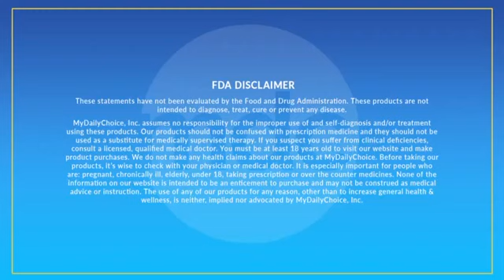The athlete | a busy professional | dedicated to improving your health & wellbeing | Proceller8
Tune in now to relive this eye-opening session with CEO Jaci Leitgeb and Special Guest Dr. Mark Miller from Proceller8! 💫

Learn about the power of Proceller8's meticulously crafted and proprietary formulas, designed to cater to a variety of lifestyles. Whether you're an athlete, a busy professional, or dedicated to improving your health and wellbeing, Proceller8 has an impressive range of products tailored just for you! 💪🔥

Live on your own terms.

My goal is to help as many people as possible have the experience of earning income online with MyDailyChoice.

I want to show you why we absolutely love MyDailyChoice products from CBD to travel to skin care.

We are "The House of Brands."

It would be so wrong not to share the beautiful business opportunity MyDailyChoice provides.  What a blessing!

This community is about empowering people to reach their goals and make a positive difference in their world.
Please visit our about page for links.

These statements have not been evaluated by the Food and Drug Administration. These products are not intended to diagnose, treat, cure or prevent any disease. MyDailyChoice, Inc. assumes no responsibility for the improper use of and self-diagnosis and/or treatment using these products. Our products should not be confused with prescription medicine and they should not be used as a substitute for medically supervised therapy. If you suspect you suffer from clinical deficiencies, consult a licensed, qualified medical doctor. We do not make any health claims about our products at MyDailyChoice. Before taking our products, it’s wise to check with your physician or medical doctor. It is especially important for people who are: pregnant, chronically ill, elderly, under 18, taking prescription or over the counter medicines. None of the information on our website is intended to be an enticement to purchase and may not be construed as medical advice or instruction. The use of any of our products for any reason, other than to increase general health & wellness, is neither, implied nor advocated by MyDailyChoice, Inc.

The are no guarantees regarding the income from the MyDailyChoice opportunity.

Most work-place drug screens and tests target delta9-tetrahydrocannabinol (THC) and do not detect the presence of Cannabidiol (CBD) or other legal natural hemp based constituents. Even though our products contain less than .3% THC by dry weight (Federal Legal Limit), studies have shown that ingesting Full Spectrum CBD can cause confirmed positive results when screening urine and blood specimens. Accordingly, if you are subject to any form of employment drug testing or screening, we recommend (as does the United States Armed Services) that you DO NOT take our products. Before taking our products, consult with your healthcare practitioner, drug screening testing company or employer. This website requires you to also be at least 18 years or older to purchase our products. Cannabidiol (CBD) is a naturally-occurring constituent of the industrial hemp plant. MyDailyChoice/HempWorx does not sell or distribute any products that are in violation of the United States Controlled Substances Act (US.CSA). The company does sell and distribute hemp based products.

Trading Futures, Options on Futures and FOREX involves substantial risk of loss and is not suitable for all investors. Opinions, market data, and recommendations are subject to change without notice. Past performance is not indicative of future results.